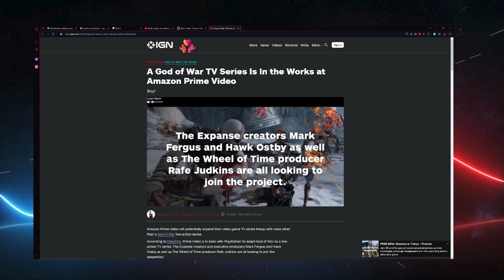A God of War Live Action TV Show?! - Latest Video Games News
I will be discussing A God of War Live action Tv show coming to Amazing prime, along with other Sony IP with possible TV adaptions

ALL FEEDBACK IS GREAT FEEDBACK